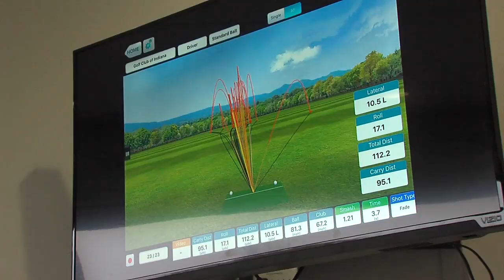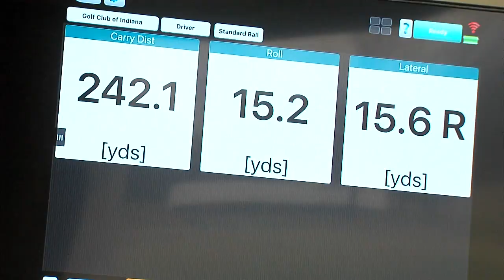Golf Club of Indiana opens new indoor facility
This video is about GOLF PKG